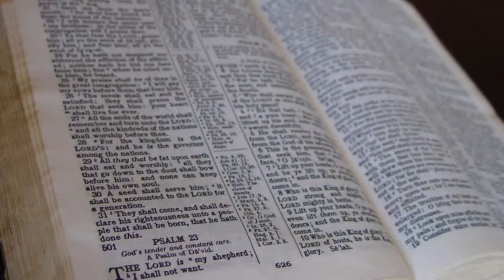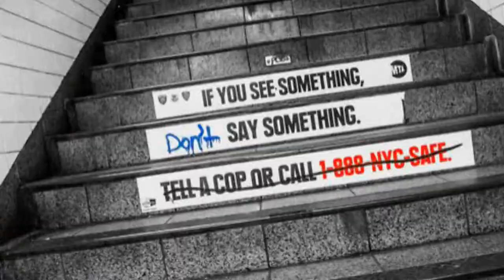Akbar - To Be Kids (beats by Tillmann)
This is a hip hop project in collaboration with Akbar who wrote these sick rhymes!